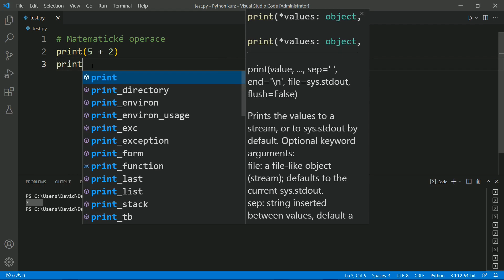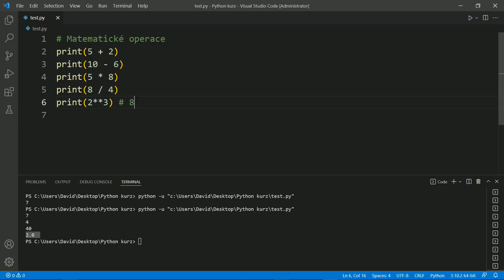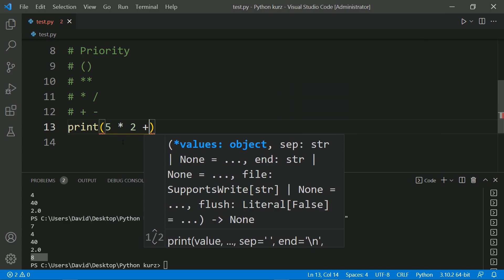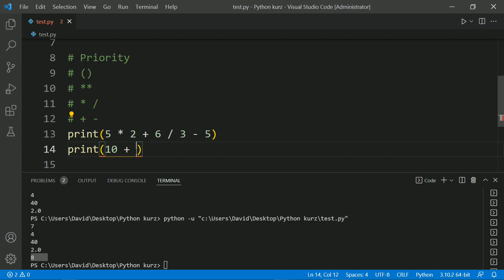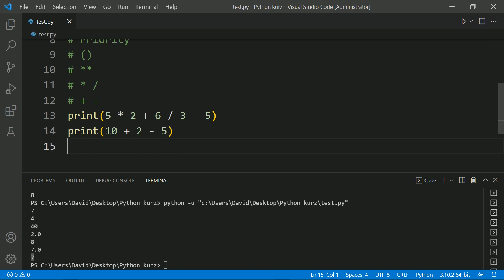18. Python - Matematické operace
Python je programovací jazyk, který patří k nejpopulárnějším na světě. Jedná se o backendový jazyk, který běží v pozadí našich stránek. Ale dá se použít i při vývoji webu. Tedy se dá bez problémů využít k propojení s frontendem. Python je velice mocný jazyk. Kromě vývoje webů s ním můžete programovat umělou inteligenci, zabývat se strojovým učením, tvořit hry, analyzovat data, vizualizovat data atd. Dokonce se používá jako častý jazyk v etickém hackingu, kdy se potřebujete dostat na vyšší úroveň a píšete si vlastní útočné kódy.

Je super, že Python má obrovské využití, ale přesto jeho syntaxe je jednoduchá (způsob zápisu). Žádné zbytečné znaky a zdržování. Pokud znáte jiné programovací jazyky, tak přechod na Python pro vás bude hračka.